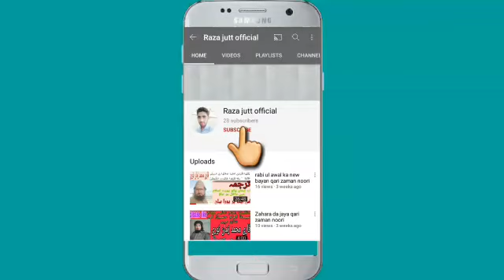waqia karbala qari zaman noori part2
waqia karbala qari zaman آنسو بھرا بیان